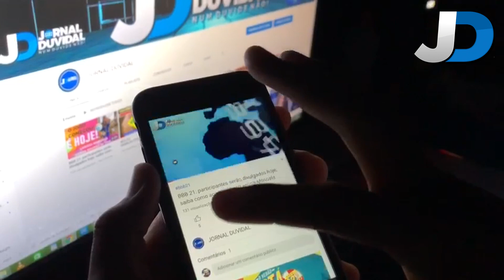VAI COMEÇAR O BBB21 CONHEÇA O PERFIL DE TODOS OS PARTICIPANTES DA CASA MAIS VIGIADA DO BRASIL!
BBB 22: veja lista de participantes confirmados